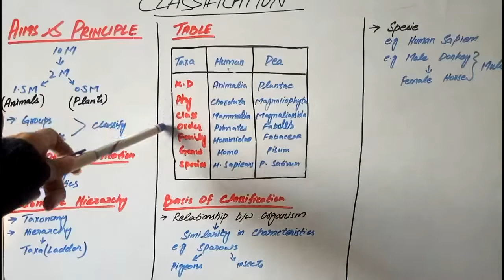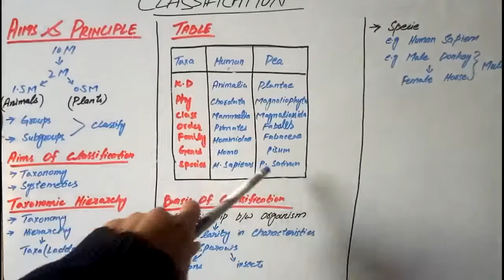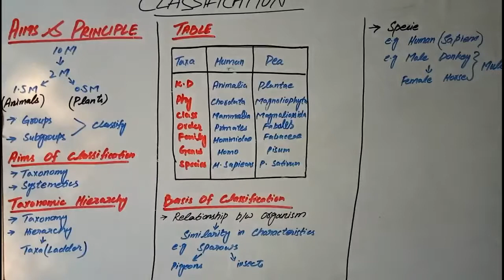Classification - Aims and Principles - Chapter 3 - Biology 9th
Knowledge House has brought a lecture to you on the topic "Classification - Aims and Principles" by Ume Kalsoom.
This lecture is based on the recent curriculum of study for Biology book and is mainly recorded for students of 9th class so they can better understand the concept of the topic.